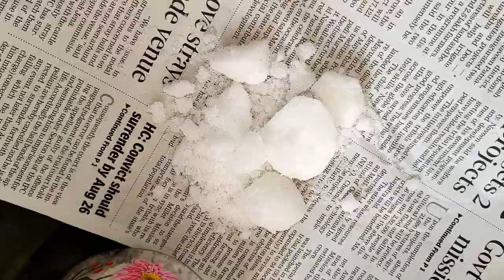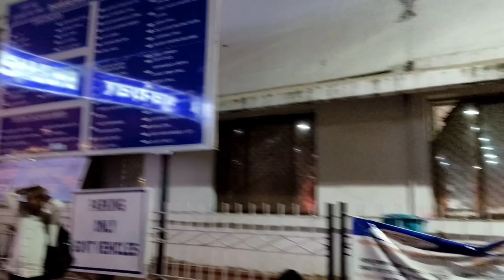ଘରୁ ଚାଲିଲୁ ଆମେ ସବୁ ❤️Tushhar ଆସିଲେ last timeରେ😂ମୁଁ କଣ ସବୁ ନେଉଛି ସାଙ୍ଗେ 😂କି ଖୁସି Puchkinର baba ସାଙ୍ଗେ